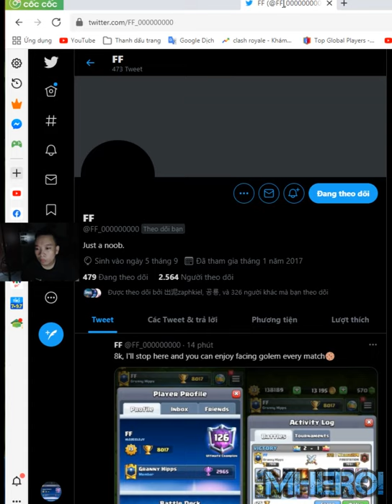Miner Mortar bait How to play mortar bait deck👈 FF Clash Royale